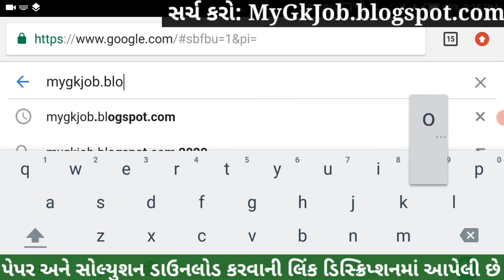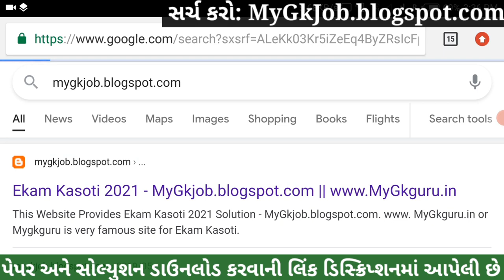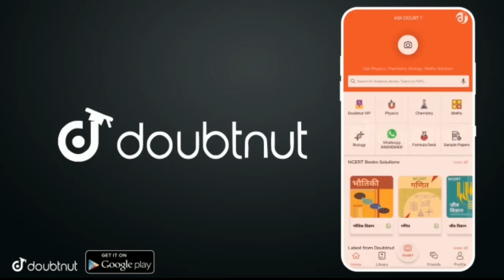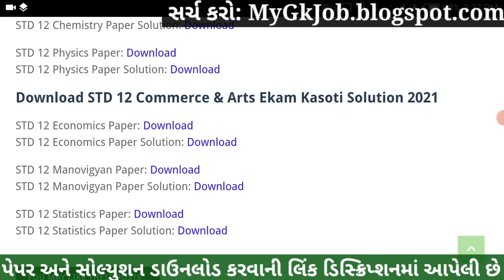💥STD 12 Ekam Kasoti 7 Economics Solution, Ekam Kasoti 7 STD 12 Economics, STD 12 Ekam Kasoti 7 March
STD 12 Economics Ekam Kasoti 7 Solution 2021, STD 12 Ekam Kasoti Economics 2021, Ekam Kasoti 7 STD 12 Economics, Ekam Kasoti STD 12 Economics, STD 12 Ekam Kasoti 7. Arthshastra

More Features :
1) Saari important books milengi solved video solutions ke saath
2) Previous year papers, Important PDFs, Question Bank
3) Crash Course, Mock Tests, Quiz
4) India's biggest student's community
& much more

3 Crore se zyada bachho ka bharosa!!

Other Related Search Queries :
Ekam kasoti 7 STD 12 Economics
Ekam Kasoti Dhoran 12 2021
STD 12 Ekam Kasoti Economics
Dhoran 12 Ekam Kasoti Economics
Economics Ekam Kasoti
Ekam Kasoti

in this video I am providing complete Ekam Kasoti std 12 Economics solution 2021. Economics ekam kasoti solution February 2021.
Ekam Kasoti Solution, Ekam Kasoti Std 12, std 12 ekam kasoti February 2021, Std 12 Economics ekam kasoti, Ekam Kasoti, Ekam Kasoti dhoran 12, Std 12 Ekam Kasoti Solution Economics, Gujarat board, Std 12 Unit test.